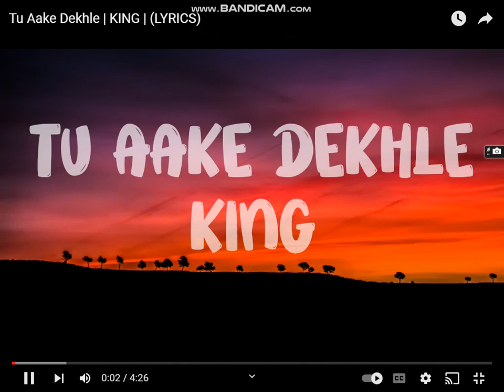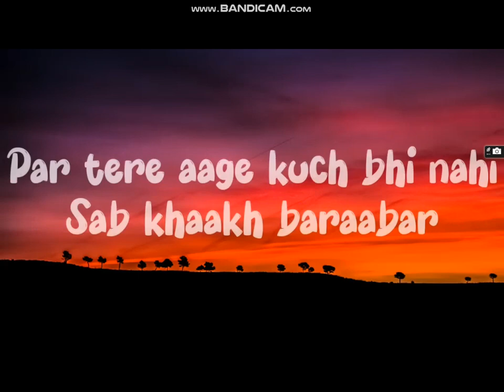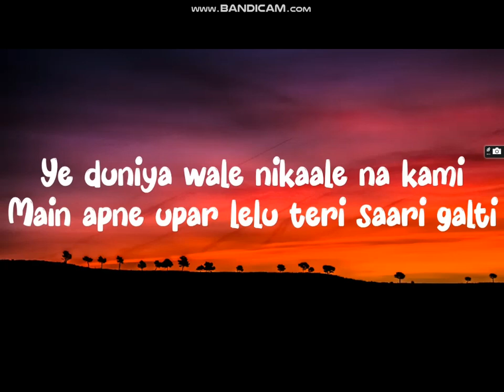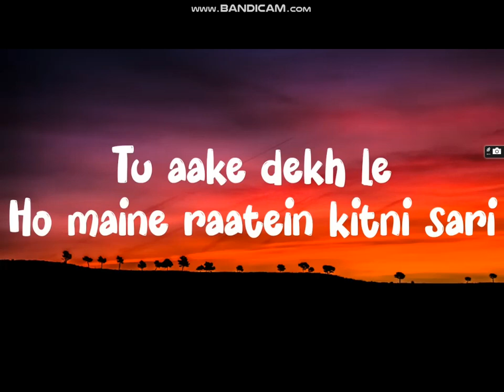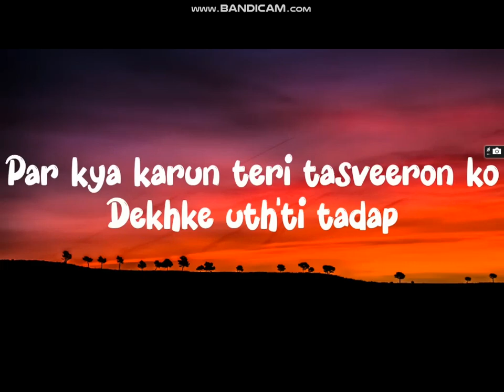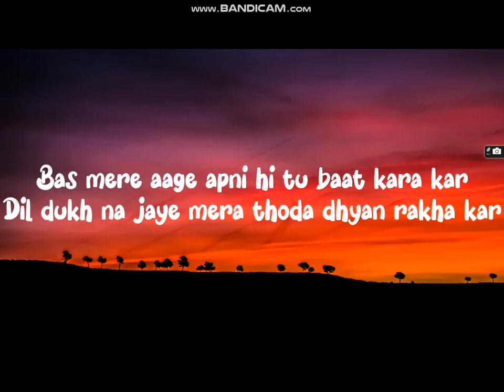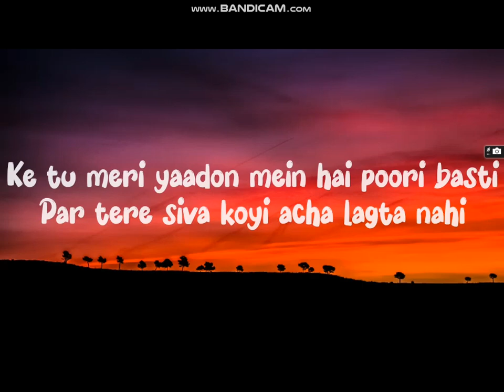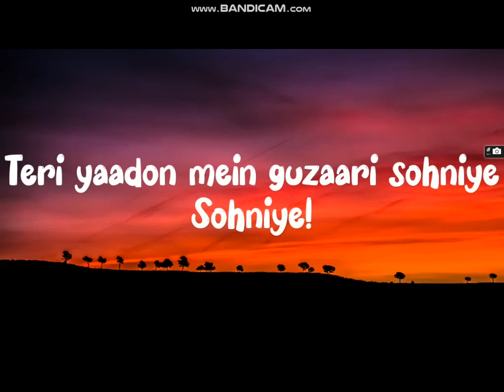tu ake dkhle king music remix